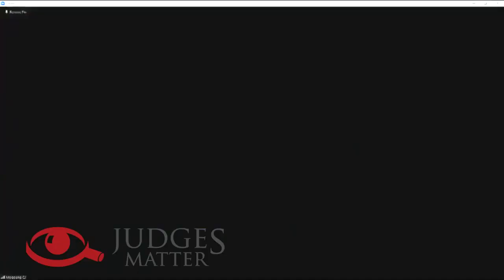SA Constitutional Court JSC Interview of Advocate A C Dodson SC – Judges Matter (April 2021)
Judicial Service Commission April 2021 interview of Advocate A C Dodson SC for a position on the Constitutional Court of South Africa.

Judges Matter is a South African non-profit organisation dedicated to encouraging broad-based public engagement with the important process of selecting the judges of the superior courts of South Africa.